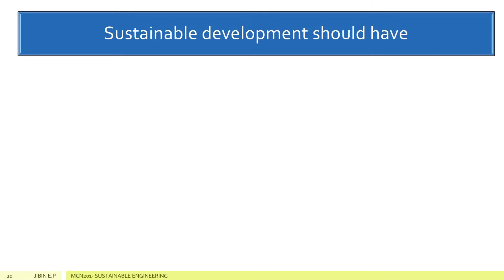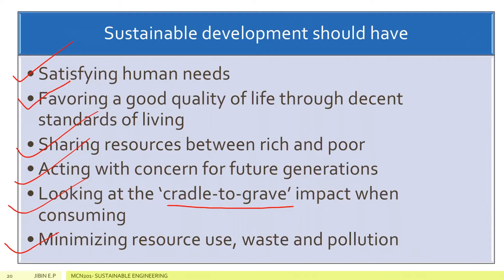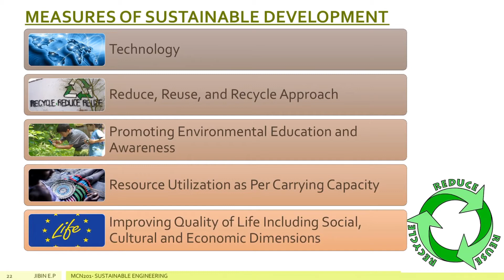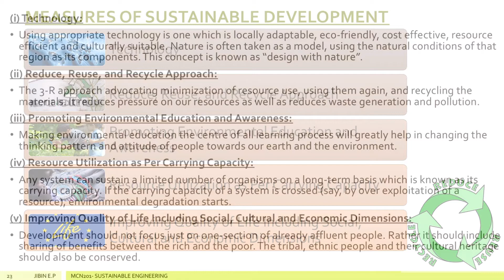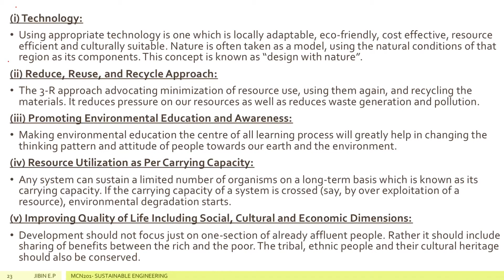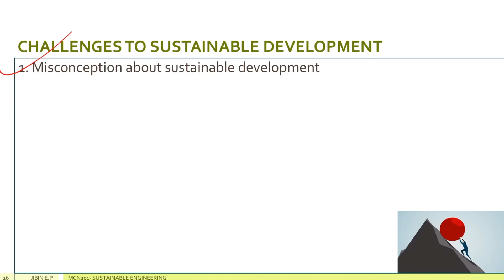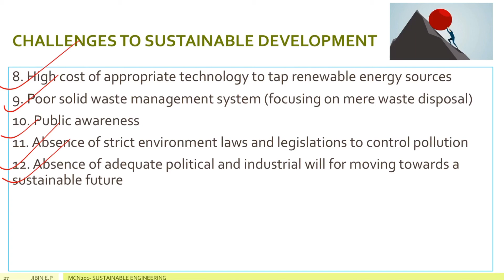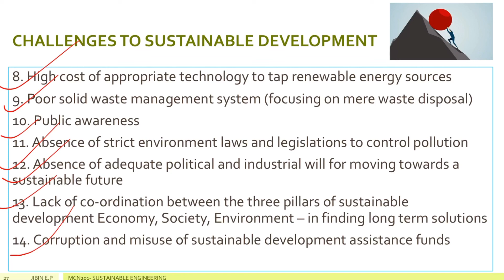Sustainable Development (Module 1) MCN201